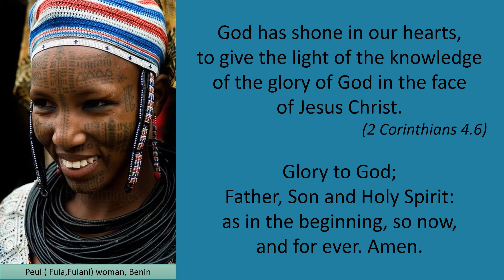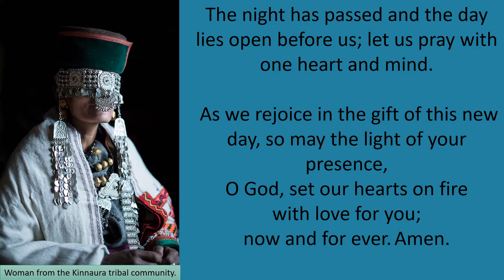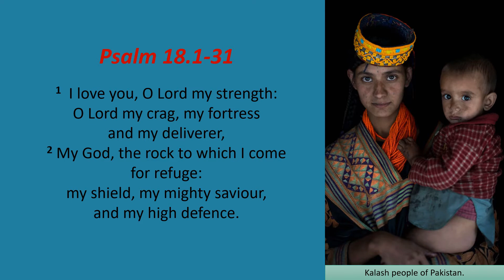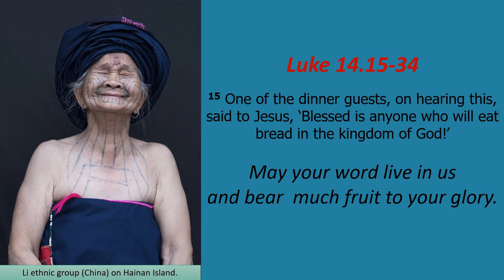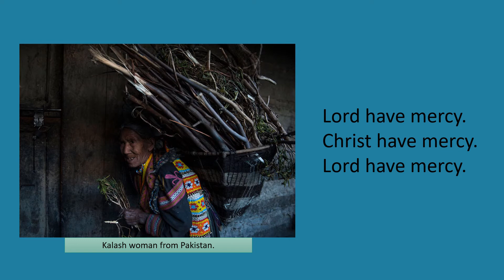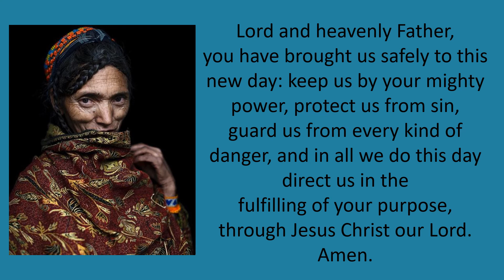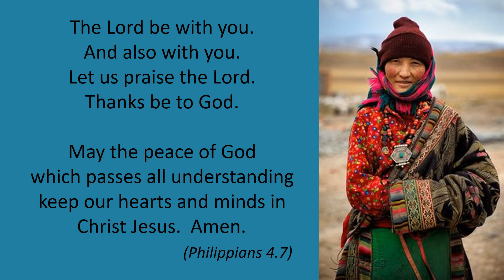Saturday morning prayer 21 03 06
Welcome to our daily prayers on the first Saturday in March, the first Saturday in Autumn!
Italian photographer Mattia Passarini has been living in Asia since 2006, where he is able to document some of the little-known cultures that populate the area. His passion for photographing the habits, rituals, and traditions of disappearing cultures earned him a 2016 National Geographic Travel Photographer of the Year Award.
His stunning images capture the spirit of these rapidly diminishing cultures, and he’s pushed himself to travel to areas that few dare discover. Whether it be the Bambuti, one of the oldest indigenous people of the Congo, or the Lolo people of China, Vietnam, and Thailand, his work is a precious testament to these cultures.
“There are traditions and cultures that have survived for thousands of years and now, in just one generation everything can disappear.
This diversity leads me to travel to the most neglected Asiatic countryside areas and capture people’s traditions and culture before they disappear.
In recent years I have focused my research on their varieties, locations, habits and especially on their visible distinguishing features, which they express through body tattoo and body modifications.” – Mattia Passarini
Let us pray; Creator, Spirit, Comforter, Advocate,
We pray for the original peoples of this and every land.
You, Creator God, know the needs of the Indigenous peoples far better than we do.
Lead your people to honour and glorify your eternal name in every place and among all peoples. Amen.
Rev’d Mandy

Readings:
Psalm 18.1-31
Luke 14.15-34